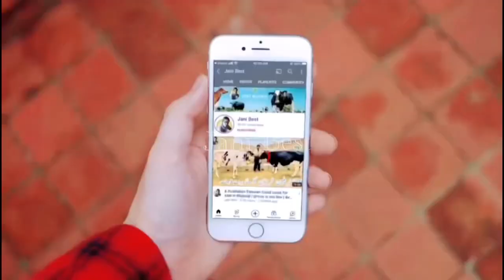Chodhady Dairy Farm Sargodha | Big bull | HF cows | Best breeder | Jani Best